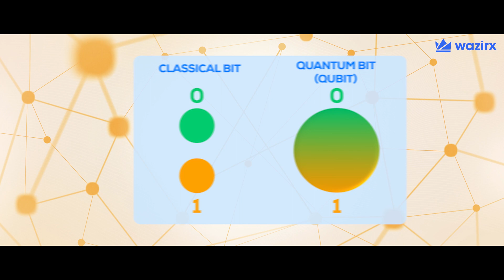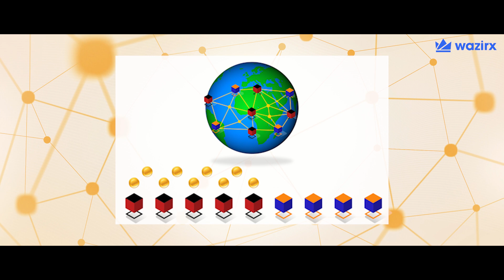What is Quantum Computing? | WazirX Crypto Guide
Quantum computers harness the unique behavior of quantum physics—such as superposition, entanglement, and quantum interference—and apply it to computing. This introduces new concepts to traditional programming methods.